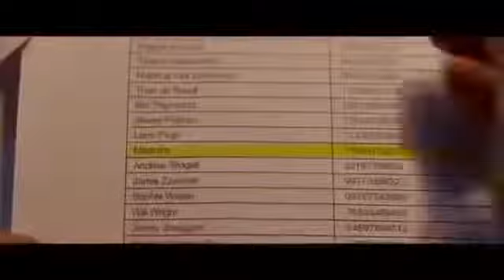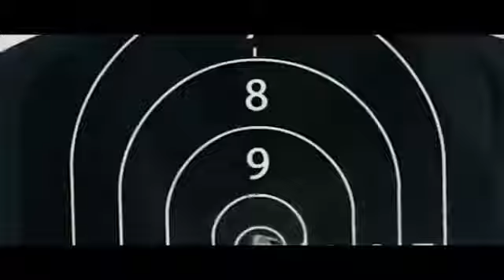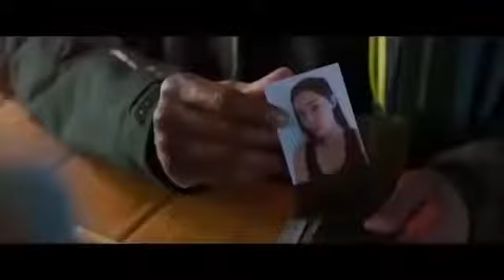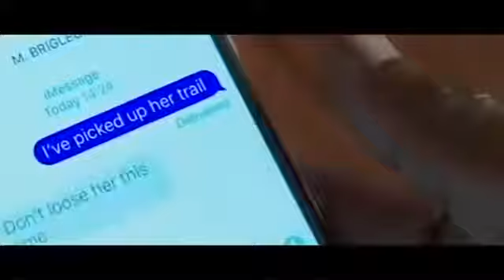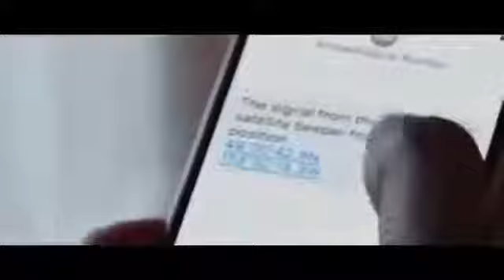Filme Baseado em Fatos Verídico Realmente aconteceu !!! Pix : |Obrigado.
Carregamos vídeos de compilação dos melhores momentos animais mais engraçados todas as semanas. Saudações!